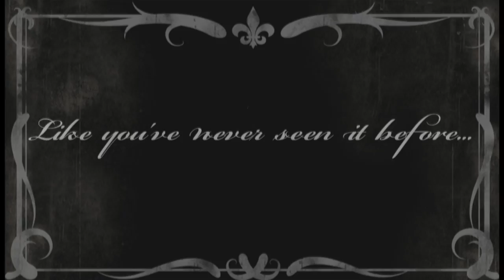Faction of Fools: A Commedia Christmas Carol - Official Trailer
BAH by popular demand!

Faction of Fools'
Helen Hayes award nominated production
A COMMEDIA CHRISTMAS CAROL